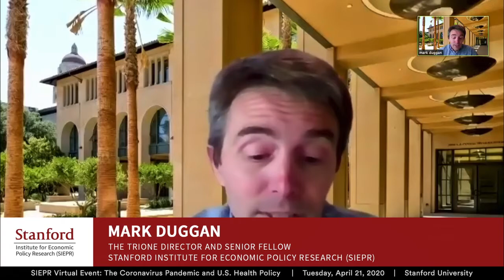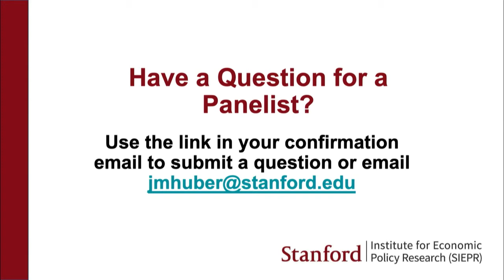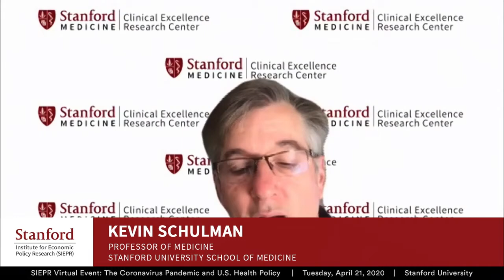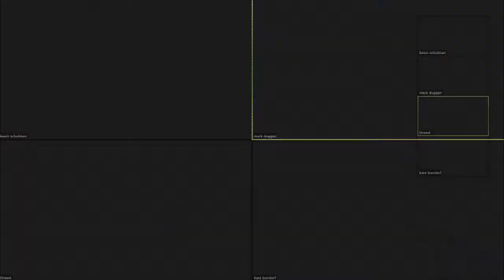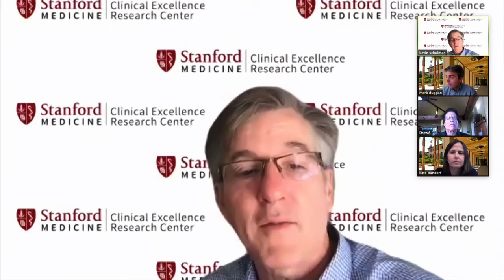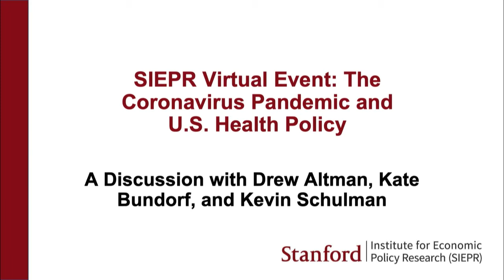Virtual Associates Meeting: The Coronavirus Pandemic and U.S. Health Policy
The Stanford Institute for Economic Policy Research invites you to join us for a special virtual associates meeting on “The Coronavirus Pandemic and U.S. Health Policy.” Panelists include Drew Altman, President and CEO of the Kaiser Family Foundation, along with Stanford Professors Kate Bundorf and Kevin Schulman.